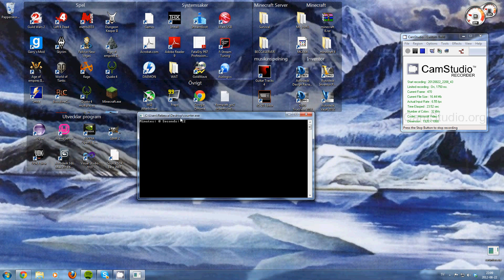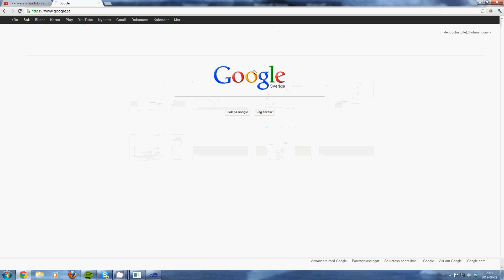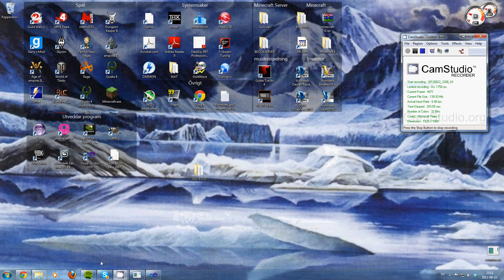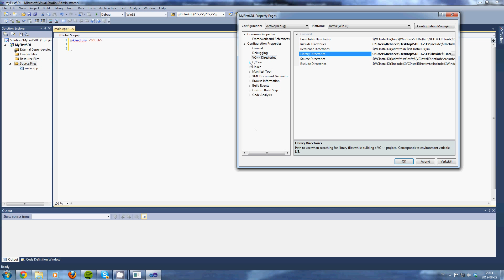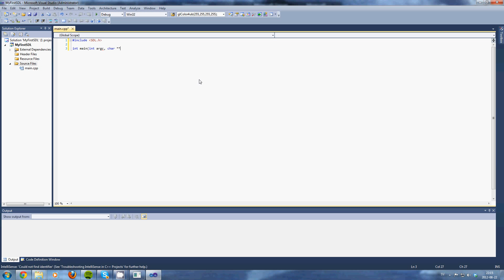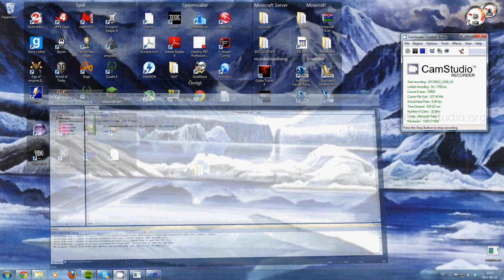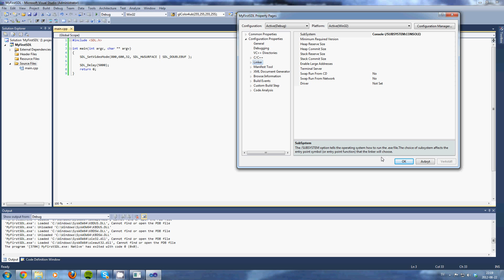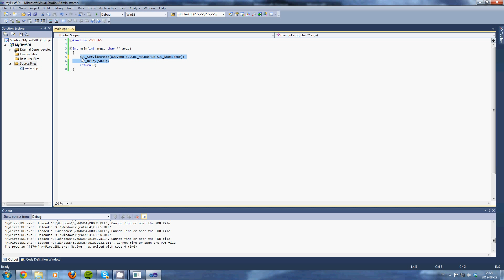Spelprogrammering med C++/SDL - Del 1 Sätta upp ett grafiskt fönster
I denna videon går jag igenom hur man laddar ner SDL och hur man får upp ett grafiskt fönster med det. Du kommer kunna göra mycket avancerade spel vid slutet av mina tutorials.

Du måste kunna grundläggande C++ innan du börjar med dessa filmer. Jag rekommenderar Mr.1buying, här är hans kanal:

Om du inte använder Visual C++ eller sitter på Linux så rekommenderar jag att du följer Lazy Foo's tutorial på hur man sätter upp SDL. Här är länk till hans hemsida

Var jag otydlig med något så kommentera gärna.